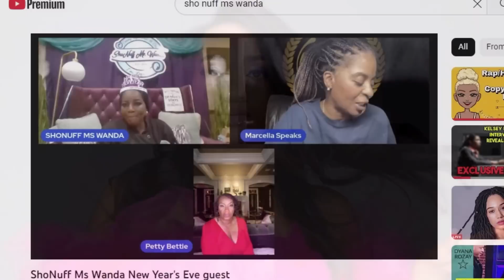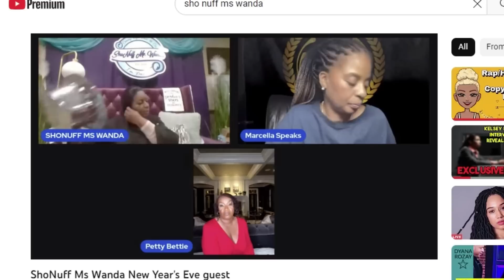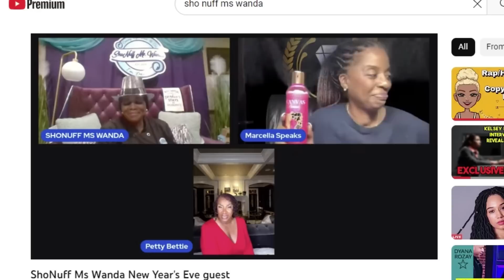LAMH: Petty Bettie is at it AGAIN!